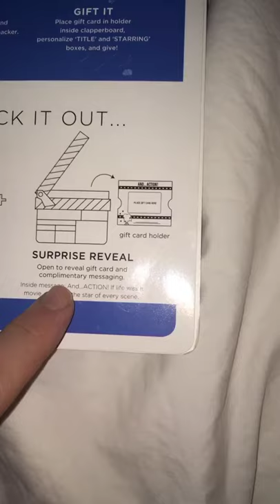I Found the Perfect GIFT for Any Movie Lover...